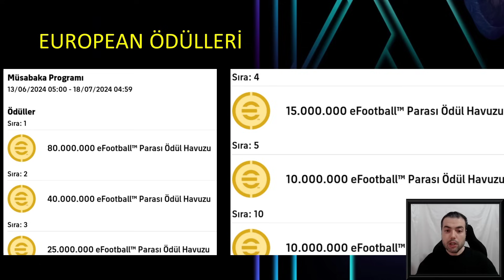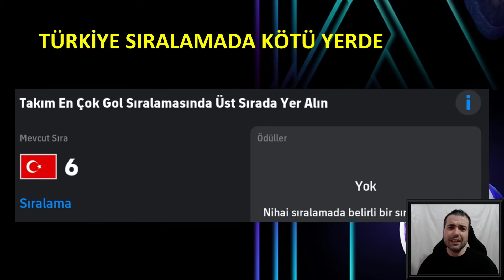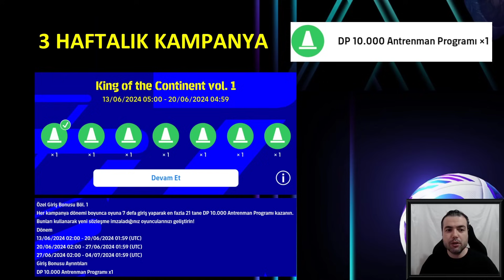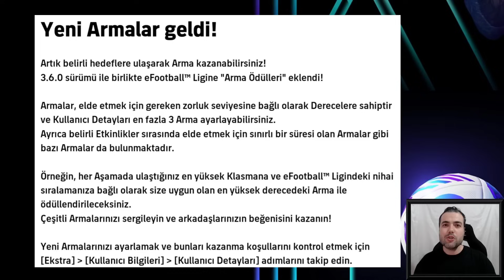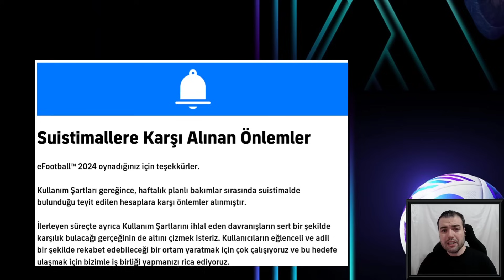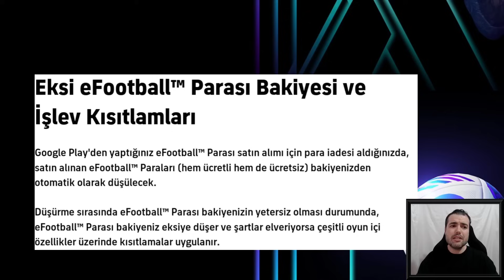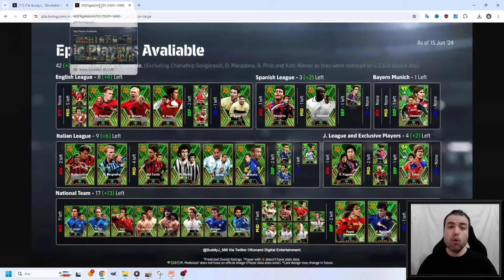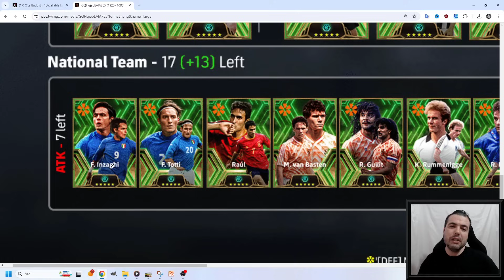EN GÜZEL SEZON BAŞLADI🔥TÜM GELİŞMELER ve YARIN GELECEKLER & HEDİYELER (eFootball 2024 Mobile Konsol)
EN GÜZEL SEZON BAŞLADI🔥TÜM GELİŞMELER ve YARIN GELECEKLER & HEDİYELER
eFootball 2024 Mobile , PS5 , PS4 , XboxOne , Xbox X|S , Steam , Windows10 , Mobile , Android , IOS